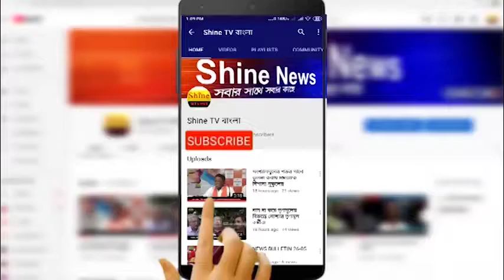বীরভূমে ক্যানসার আক্রান্ত রোগীর বাড়িতে চোরের হানা, সর্বস্ব লুঠ